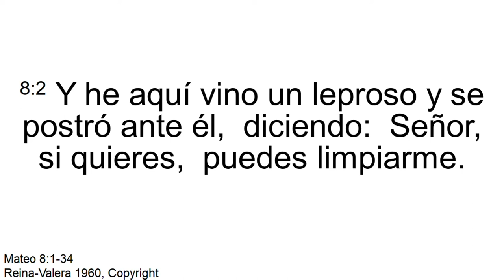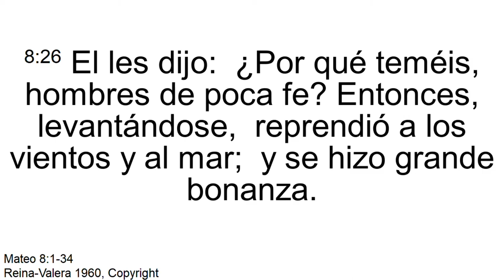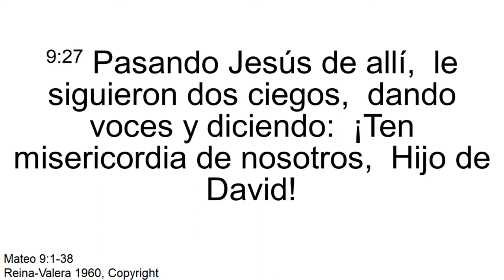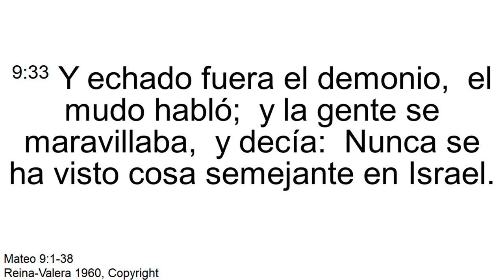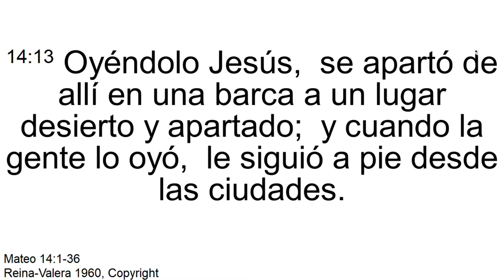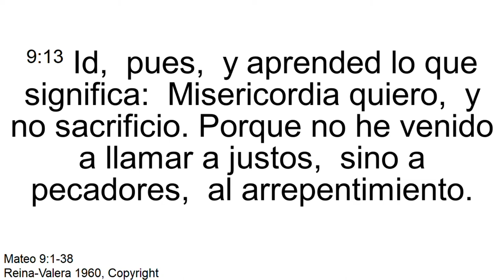Milagros de compasion entranable - Ptr Misael Castañeda